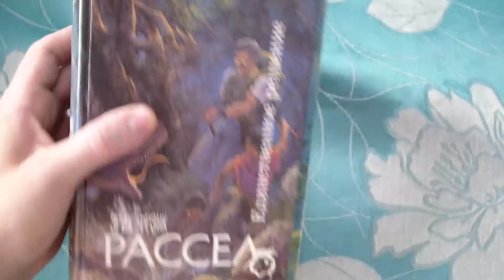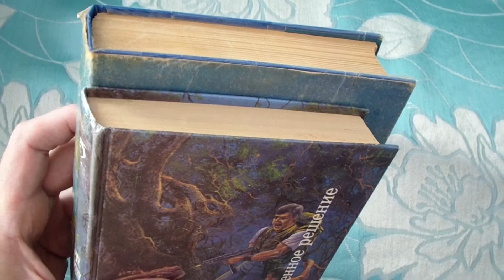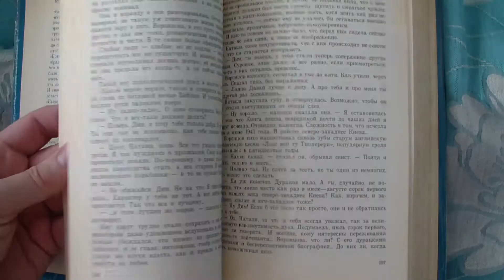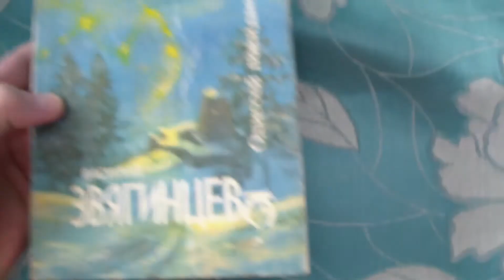Василий Звягинцев - Одиссей покидает Итаку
Василий Звягинцев
Одиссей покидает Итаку

СПб.: Северо-Запад, 1993 г.
Серия: Science Fiction (русскоязычные авторы)
Тираж: 100000 экз.
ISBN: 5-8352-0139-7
Тип обложки: твёрдая + суперобложка
Формат: 60x90/16 (145x215 мм)
Страниц: 639

Описание:
Первый роман эпопеи Одиссей покидает Итаку.
Иллюстрация на обложке П. Борозенеца.

Содержание:
    Андрей Балабуха. 1984 год по Звягинцеву, или Похвальное слово сослагательному наклонению. (Предисловие)

Примечание:
Часть тиража была выпущена в твердой обложке с тем же оформлением что и на суперобложке.